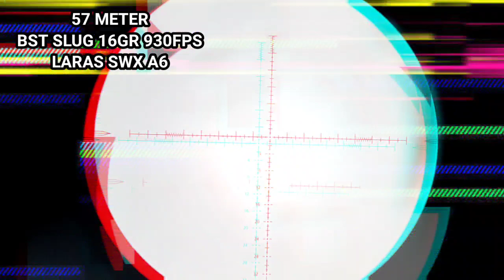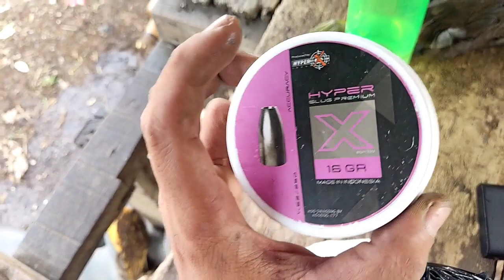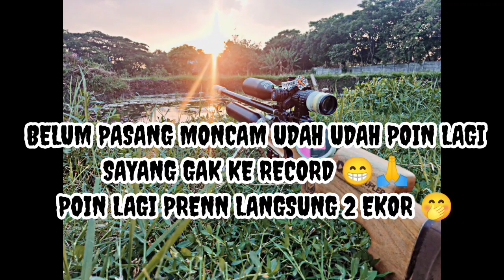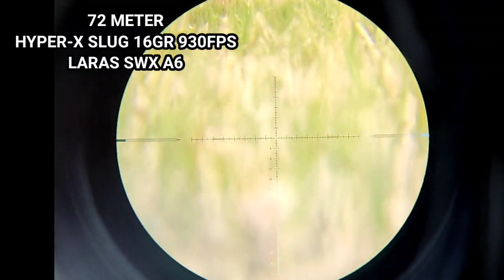SPOT GADO GADO SEMUA ADA‼️BST SLUG MK2 16GR FT HYPER-X ACCCURACY 16GR‼️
- UNIT GARAGA 45 CC OUTPUT REGULATOR 1900
- FPS MAX 980 FPS LARAS SWX (SLUGGER WOLVES) ALUR 6
- KACANG BST SLUG MK2 16GR & HYPER-X 16GR VARIAN ACCURACY
- SCOPE ORION PRO-MAX 6-24x50 SFFFP ZERO STOP TURRET

BERBURU MANDAR BONUS TEKUKUR & RUAK RUAK